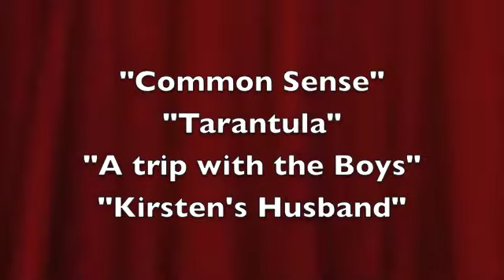Peace Corps Family Album - Ecuador pt 5 of 6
Returned Peace Corps Volunteers who served in Ecuador